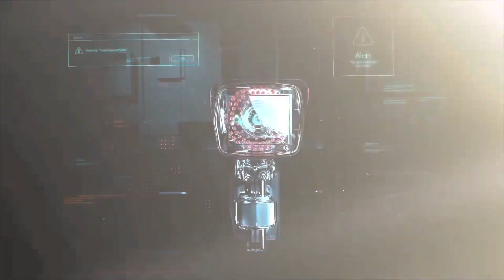GEECHI GOTTI vs JAE MILLZ … I 👀 WHAT YALL TRYIN TO DO‼️😈😈😈😈 LETS CHOP IT UP‼️🚨🚨